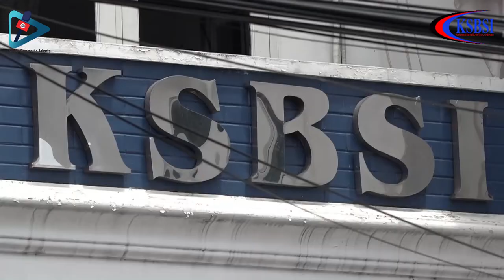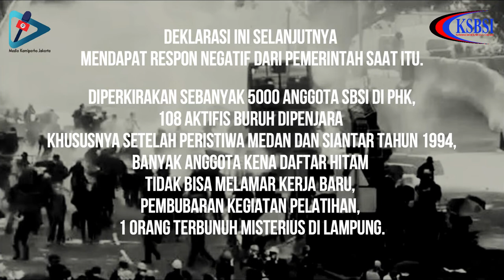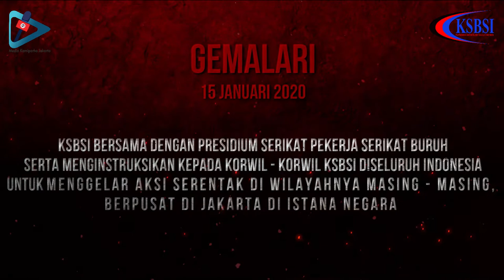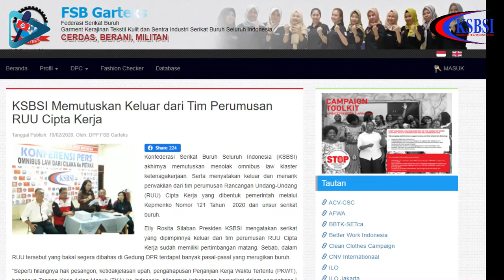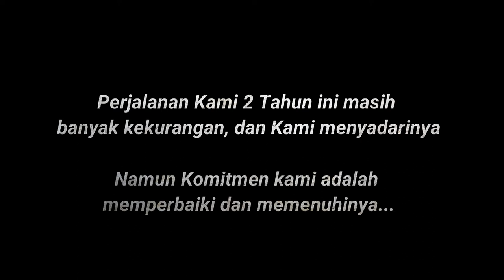Film Documenter Story of KSBSI : Perjalanan KSBSI dari 1992 hingga 2021 | Rapat Koordinasi Nasional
Film ini meneruskan film sejarah KSBSI yang telah di Upload sebelumnya. Didedikasikan kepada para Pendiri, Pengurus, Anggota serta Seluruh Pejuang Buruh yang hingga saat ini masih tetap eksis dan konsisten dengan Perjuangan...

Panjang Umur Perlawanan...
Panjang Umur Perjuangan...

Federasi Konstruksi, Umum dan Informal (FKUI) berubah menjadi Federasi Kebangkitan Buruh Indonesia.
Federasi Serikat Buruh Niaga, Informatika, Keuangan, Perbankan dan Aneka Industri (FSB NIKEUBA)
Federasi Serikat Buruh Kimia, Industri Umum, Farmasi dan Kesehatan (FSB KIKES)
Federasi Kehutanan, Industri Umum, Perkayuan, Pertanian dan Perkebunan (F HUKATAN)
Federasi Serikat Buruh Garmen, Kerajinan, Tekstil, Kulit dan Sentra Industri (FSB GARTEKS)
Federasi Pertambangan dan Energi (FPE)
Federasi Serikat Buruh Makanan, Minuman, Pariwisata, Restoran, Hotel dan Tembakau (FSB KAMIPARHO)
Federasi Logam, Mesin dan Elektronik (LOMENIK)
Federasi Serikat Pendidikan, Pelatihan dan Industri (FESDIKARI)
Federasi Transportasi, Industri Umum dan Angkutan (FTA)

Halaman Facebook  : Media Kamiparho Jakarta